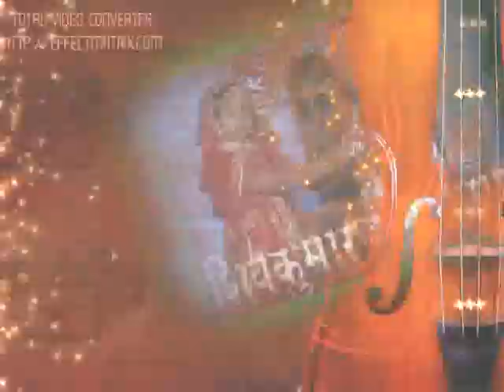शिवकुमार संग कुसमा भाग १ 💞 Shivkumar weds kusma Part 1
Happy wedding
Shivkumar hathrasi ki shadi
shivkumar weds kusma marriage
Shivkumar kusma wedding